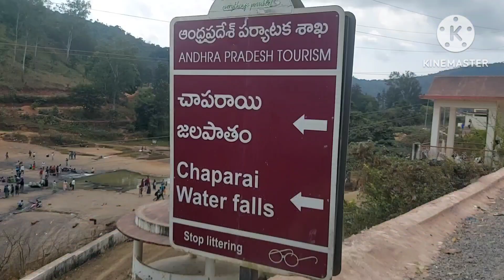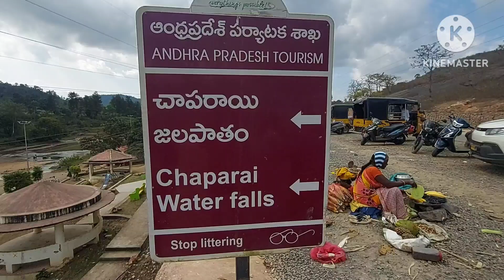Chaparai Waterfalls in Araku Valley# Araku Valley#Vizag#New creation 90